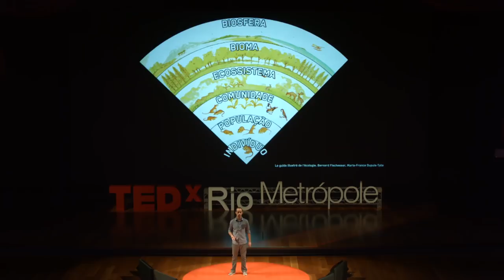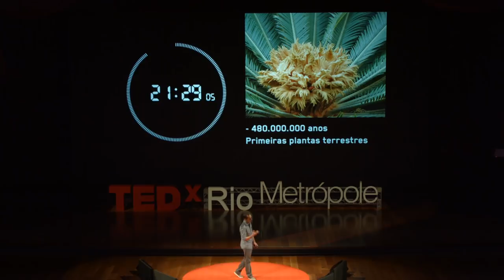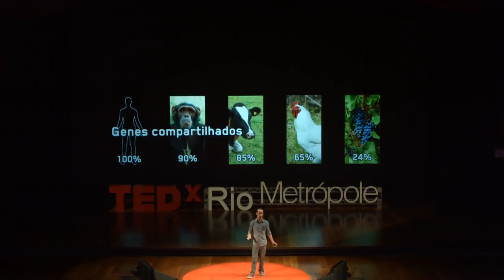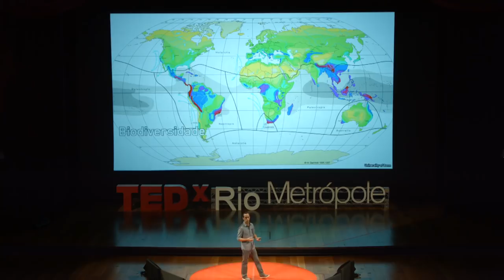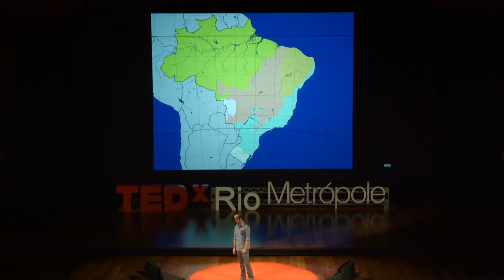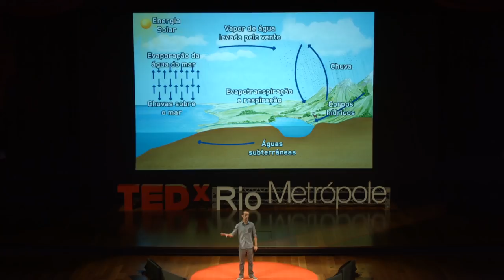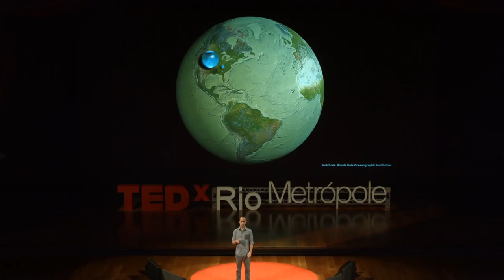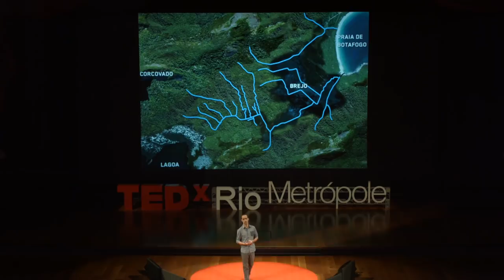A MATEMÁTICA DA NATUREZA: 1+1=1 | Pierre Martin | TEDxRio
This talk was given at a local TEDx event, produced independently of the TED Conferences. “Chuva não mata. O que alaga é cidade mal feita”. A afirmação do paisagista e ambientalista Pierre-André Martin caiu como pedra de granizo no TEDxRio Metrópole. Infelizmente, não se trata de mau-humor parisiense: c'est la vie no Rio de Janeiro, cidade que adotou para viver, na prática, a ciência de compreender a relação do homem com a natureza, chamada de Ecologia da Paisagem. Sua praia é criar um novo olhar, sustentável, sobre o desenvolvimento territorial (apesar do Homo Sapiens (?), que extrai, usa e descarta tudo por aqui mesmo, nesse quintal cada vez menos verdinho do planeta Terra). Segundo ele, quando a natureza resolve “discutir a relação” (leia-se DR, em bom carioquês), não dá pra culpar a precipitação em forma de tromba d’água. Inspirado pelo positivismo do filósofo francês Auguste Comte, sua bandeira é outra. Para o Rio ser uma cidade viva, não basta ter nascido em berço esplêndido, é preciso somar direito o que já está escrito nas estrelas do céu verde e amarelo: o amor como base + a ordem como princípio + o progresso como fim. Salve! Salve!

Paisagista graduado pela École Nationale Supérieure du Paysage de Versailles, Pierre-André Martin estudou ciências relativas à paisagem e ao território durante 6 anos, na França. Pós-graduado em Meio Ambiente pela Coppe/UFRJ, também atua como ambientalista no Brasil e outros países, como França, Itália, Estados Unidos, Canadá, Peru e Angola. Atualmente é professor de Paisagismo e supervisor de Urbanismo da PUC-Rio e professor convidado para lecionar e palestrar sobre sustentabilidade em diferentes instituições universitárias do país. Desde 2009, é sócio de Duarte Vaz, com quem fundou a EMBYÁ Paisagens & Ecossistemas, focada no desenvolvimento territorial sustentável. Participa ativamente do Instituto INVERDE, de pesquisas em infra-estrutura verde e ecologia urbana, e escreve para o blog coletivo "The Nature of Cities" sobre cidades, habitações, espaços ecológicos, natureza urbana e design.